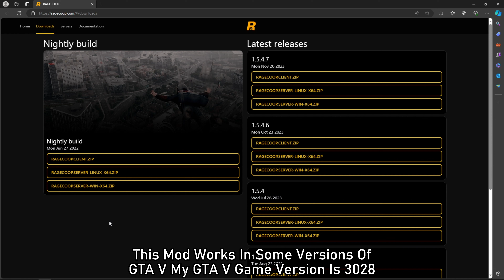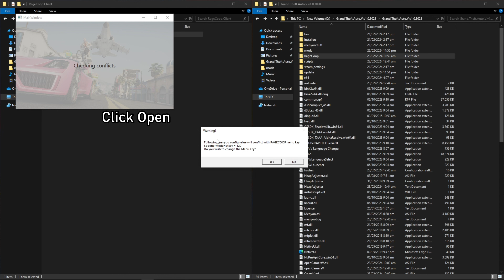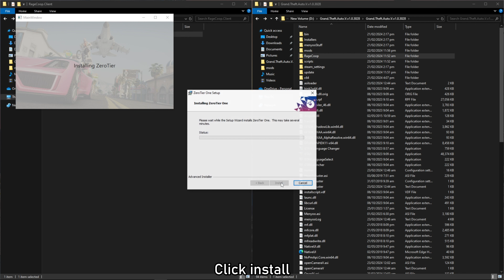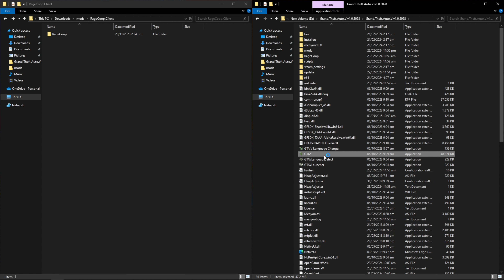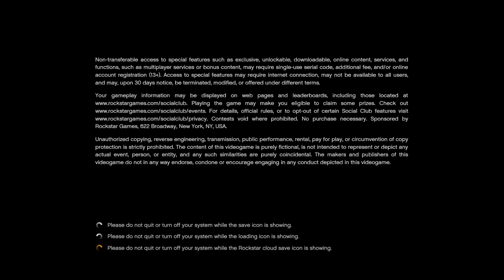HOW TO INSTALL RAGE CO-OP MULTIPLAYER MOD | GTA V MODS Epsiode #27